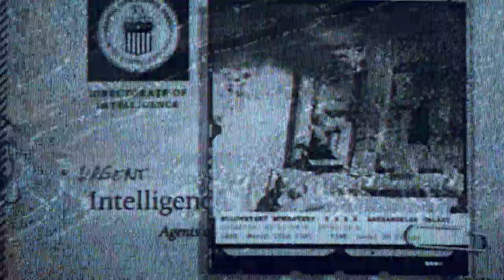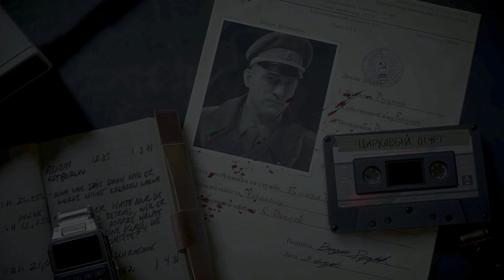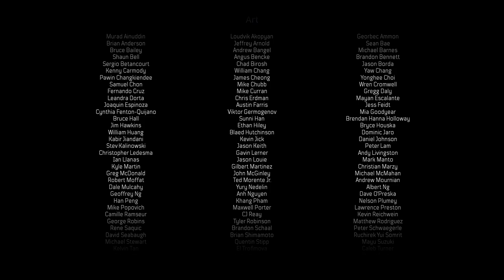CALL OF DUTY BLACK OPS COLD WAR Gameplay Walkthrough ENDING Campaign FULL GAME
Call Of Duty Black Ops Cold War Walkthrough ENDING will include the full Call Of Duty Black Ops Cold War Gameplay. This Call Of Duty Black Ops Cold War Gameplay is recorded in 1080P 60FPS  and will include the full game.